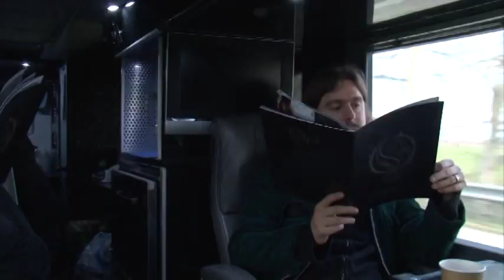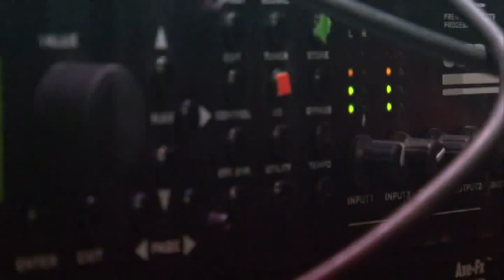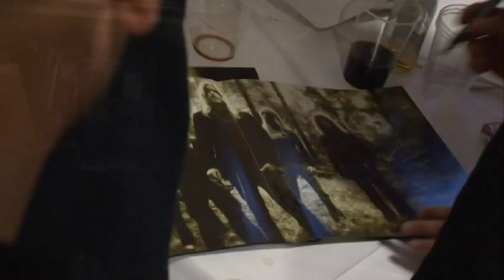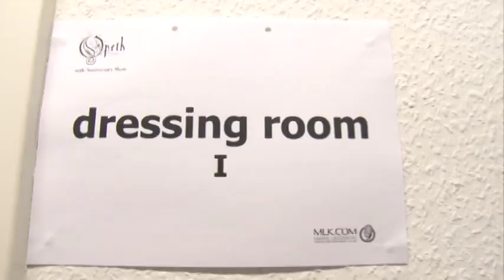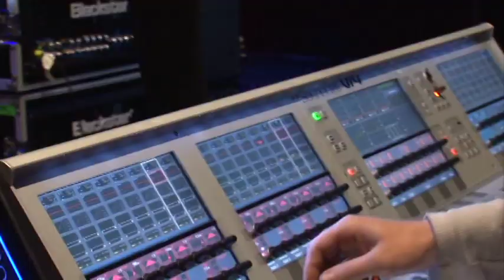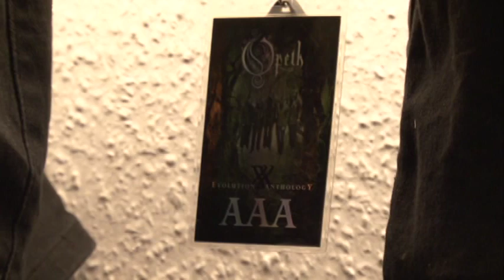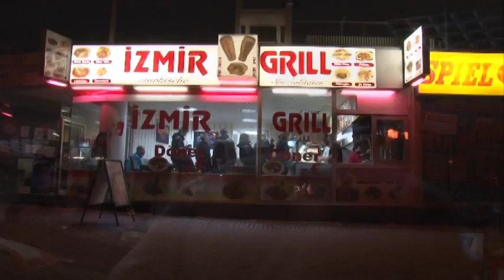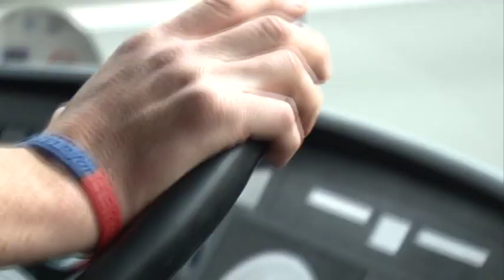Opeth - On Tour With Opeth documentary (from RAH DVD)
I do not claim to own the rights of this footage, I have simply uploaded it because it didn't seem to be here anywhere.
All courtesy to Opeth, amazing Swedish band!
Buy the DVD and support them!